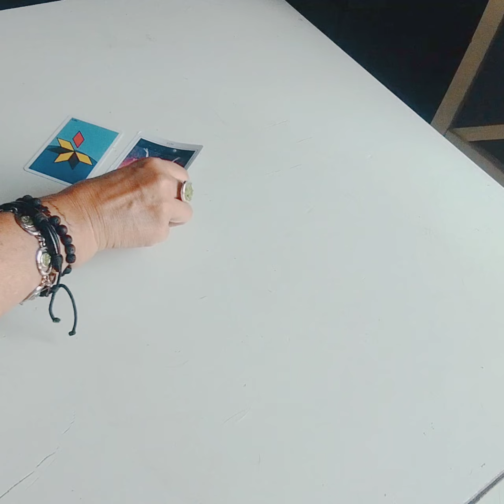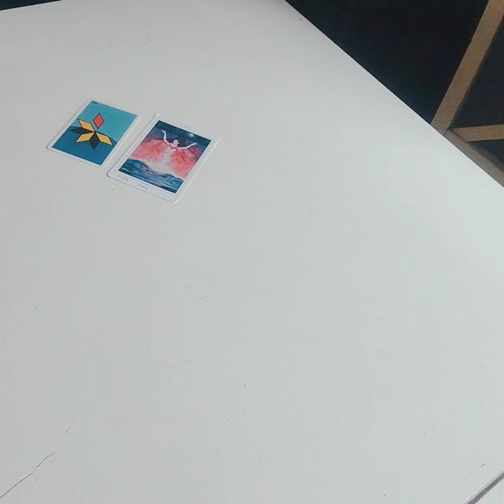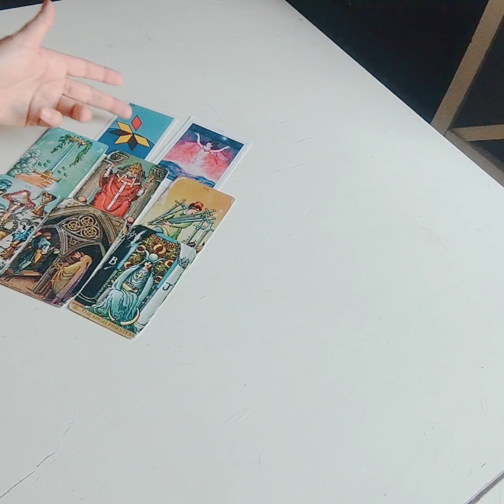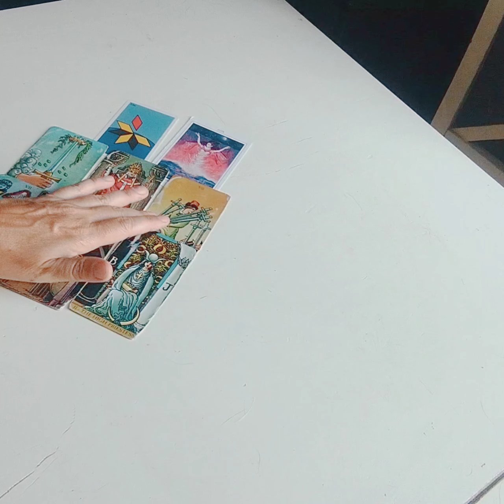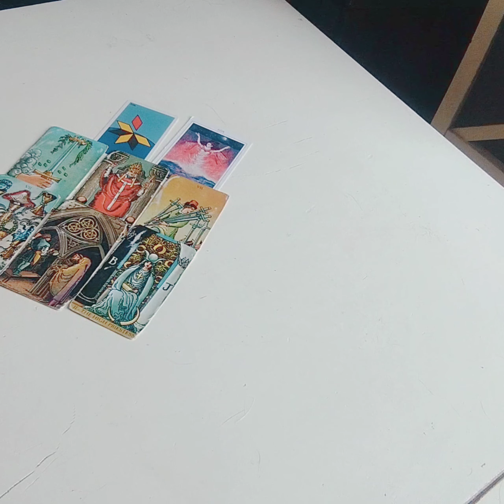GEMELLI ♊! AVRAI CHIAREZZA SU QUALCOSA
Benvenuto Gemelli ♊ sul mio canale 🙂
Questi sono i miei contatti per i consulti personali o altri miei servizi
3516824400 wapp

Un abbraccio 😘
Claudia